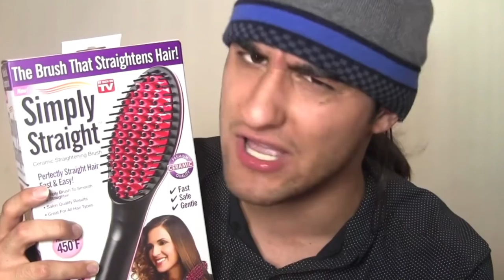Shopping with Drew Monson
Shopping with Drew Monson: Let's go shopping with Drew!  All clips are from Drew's channel